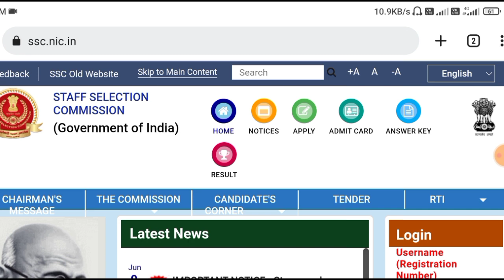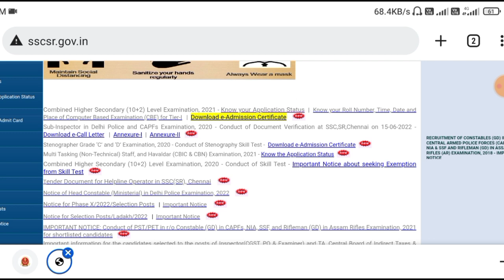SSC MTS Admit Card Download 2022 | SSC MTS Admit Card kaise download kare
SSC MTS Admit Card 2022 Download kaise kare

आज की इस विडियो में SSC MTS की Exam Date और Admit card Download करने की Date को बताया है

ssc mts exam admit card 2022
mts admit card
mts 2022 admit card
ssc mts admit card 2022 kab aayega
how to download esic mts admit card 2022
mts admit card 2022 kaise download kare